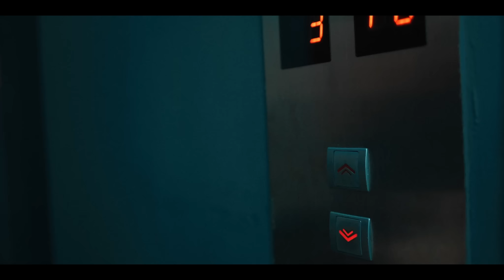Bin$ho Feat. Andiex - GUNSHOT (VISUALIZER OFICIAL) | LOS HIJOS DE LA CALLE [ALBUM]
Bin$ho Feat. Andiex "GUNSHOT" | LOS HIJOS DE LA CALLE [ALBUM]

Produced  By:
Blin On Da Beat (BeatMaker)
Aley la nueve (Mix & Master)
The Kid Maker ( Recording Engineer)

Label: NBA Records